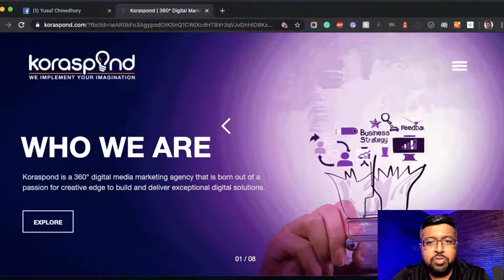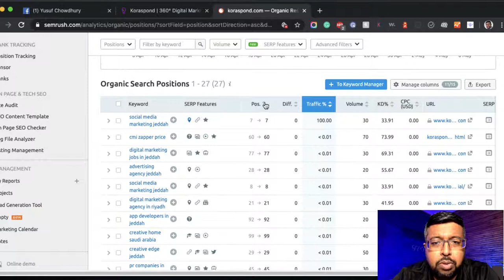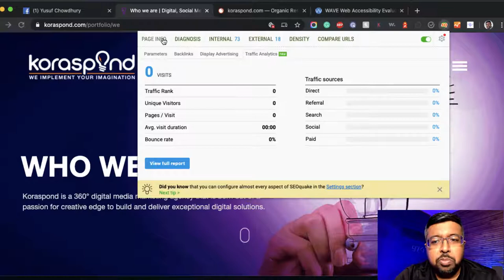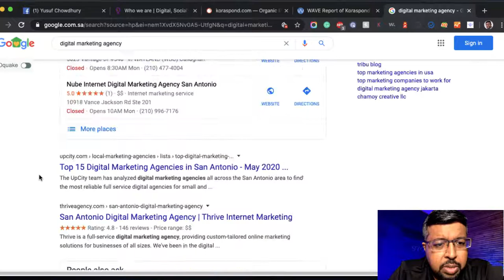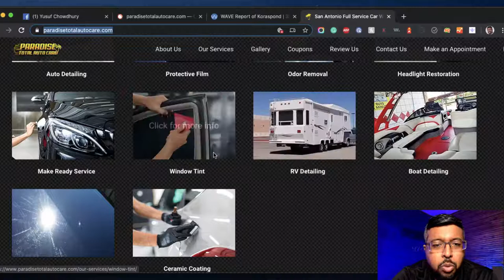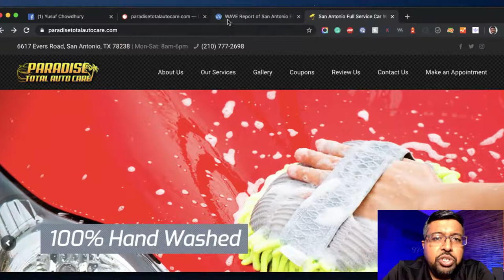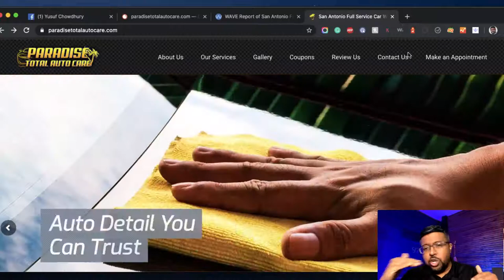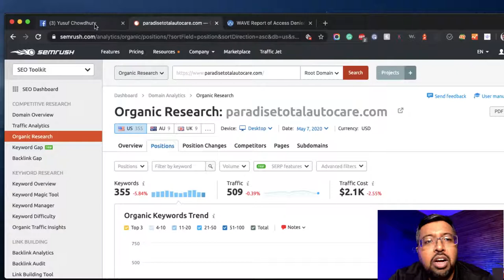Is Your Website Optimized? Yusufied 5/7/2020